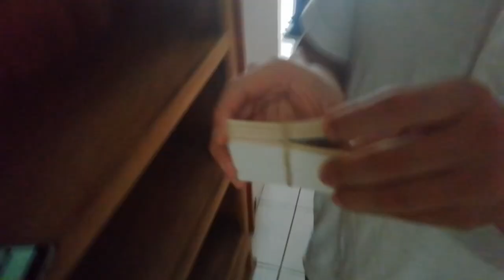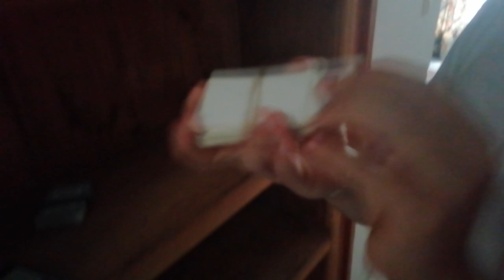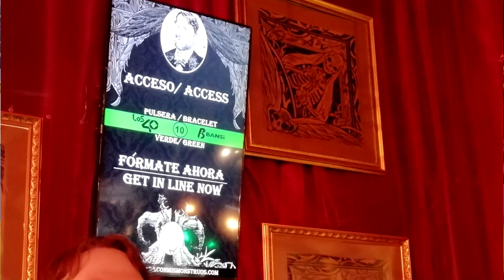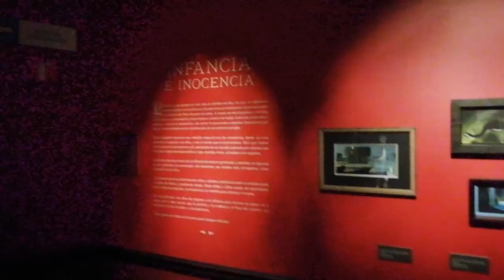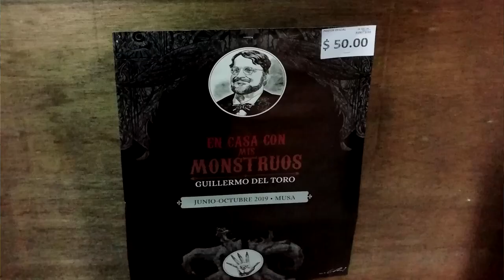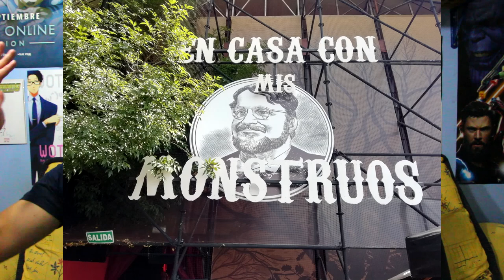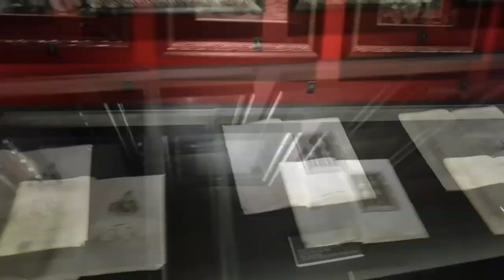En Guadalajara Con Sus Monstruos y Sinfónico - Noob Stories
¡Bienvenidos a un nuevo video! En esta ocasión les traemos nuestra primer anécdota del canal (llamado temporalmente "Noob Stories") para contarles nuestro viaje a Guadalajara y nuestra experiencia en la exposición "En Casa Con Mis Monstruos" de Guillermo del Toro y el concierto Sinfónico de la misma.